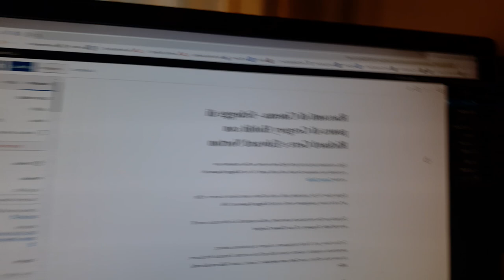SCHEGGE DI PAURA di Gregory Hoblit | RECENSIONE del film con Richard Gere e Edward Norton